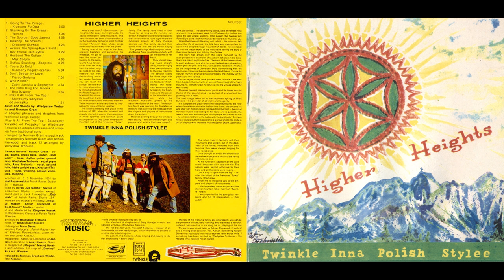Higher Heights (Twinkle Brothers & Trebunie-Tutki) - Don't Betray My Love / Pierso Godzina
from 1992 album 'Twinkle Inna Polish Stylee'